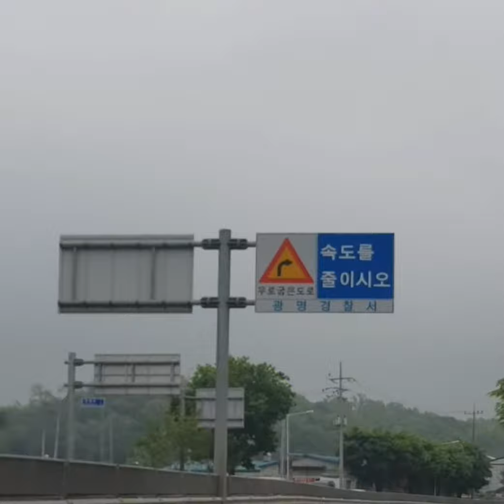🅳🆁🅸🆅🅴 🆂🅴🅴🅸🅽🅶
𝐋𝐢𝐟𝐞 𝐢𝐬 𝐬𝐨𝐦𝐞𝐭𝐡𝐢𝐧𝐠 𝐛𝐞𝐚𝐮𝐭𝐢𝐟𝐮𝐥 𝐭𝐡𝐚𝐭 𝐰𝐞 𝐦𝐮𝐬𝐭 𝐞𝐱𝐩𝐞𝐫𝐢𝐞𝐧𝐜𝐞. 𝐈 𝐰𝐚𝐧𝐭𝐞𝐝 𝐭𝐨 𝐬𝐡𝐚𝐫𝐞 𝐰𝐢𝐭𝐡 𝐲𝐨𝐮 𝐦𝐲 𝐜𝐚𝐩𝐭𝐮𝐫𝐞𝐝 𝐬𝐜𝐞𝐧𝐞𝐬 𝐰𝐡𝐢𝐥𝐞 𝐝𝐫𝐢𝐯𝐢𝐧𝐠 𝐚𝐬 𝐈 𝐞𝐧𝐣𝐨𝐲 𝐚𝐧𝐝 𝐞𝐱𝐜𝐢𝐭𝐞𝐝 𝐭𝐨 𝐞𝐱𝐩𝐞𝐫𝐢𝐞𝐧𝐜𝐞 𝐧𝐢𝐜𝐞 𝐚𝐧𝐝 𝐫𝐞𝐥𝐚𝐱𝐢𝐧𝐠 𝐩𝐥𝐚𝐜𝐞𝐬.